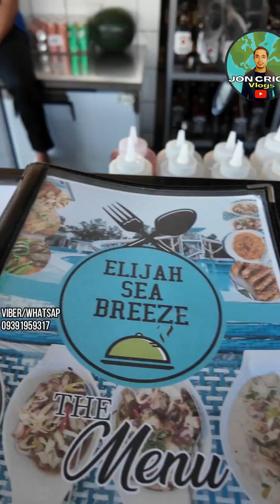486 | 386 SQM LOT 2MINS TO BEACH WHITE SAND RESORT WITH AMENITIES ANY HOUSE DESIGN RETIREMENT HOUSE